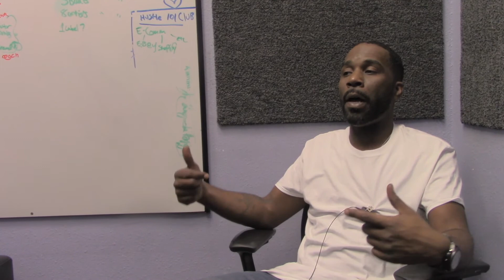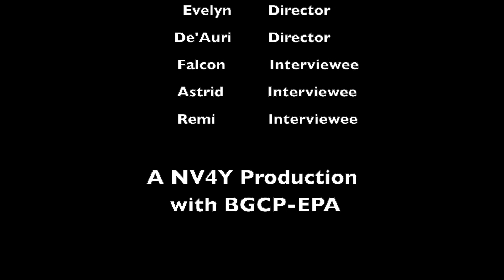School Violence - BGCP Fall 2019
A documentary about in-school violence from the New Voices middle school class at Boys and Girls Club of the Peninsula - East Palo Alto.